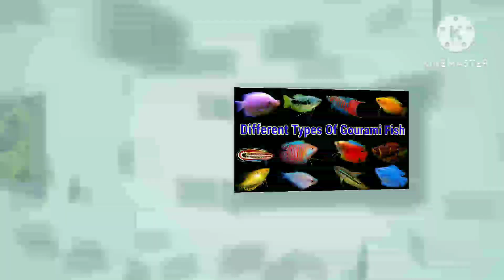ගෙදරදීම ඔක්සිජන් නැතුව මාලු හදමු .